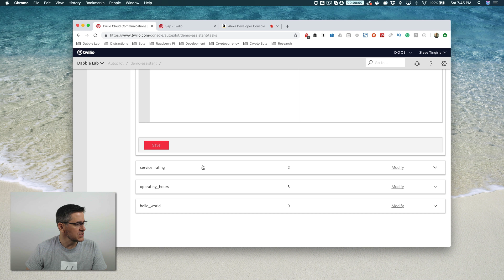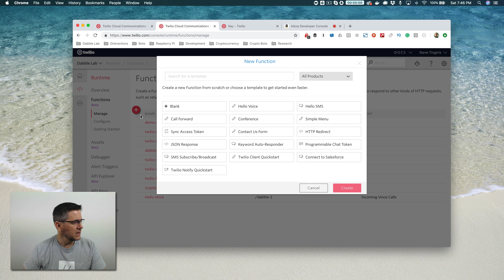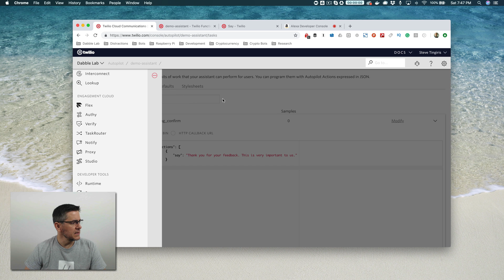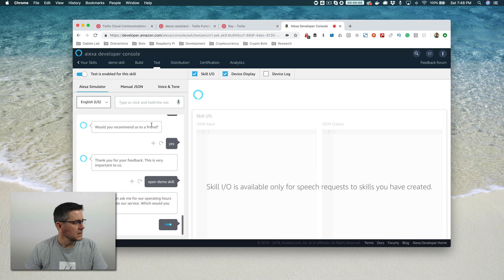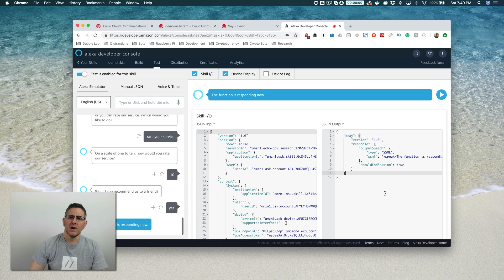How to build Alexa skills with Twilio Autopilot - Part 4 - Dabble Lab #106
#106: This is part 4 of an Alexa development tutorial on building Alexa skills using Twilio Autopilot. In this video, we'll look at using Twilio Functions to handle Autopilot Tasks.